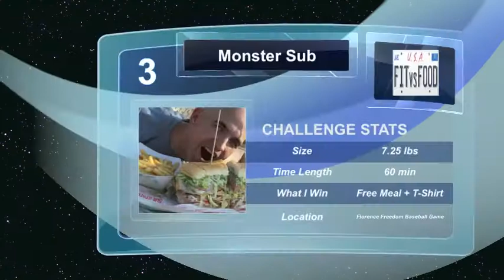Monster Sub Challenge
In Episode 3 of Season 1 - Jeremiah takes on the 7.25 lb Monster Sub Challenge from The Sub Station II in Florence, KY.  The challenge was done at the Florence Freedom game on August 18, 2011